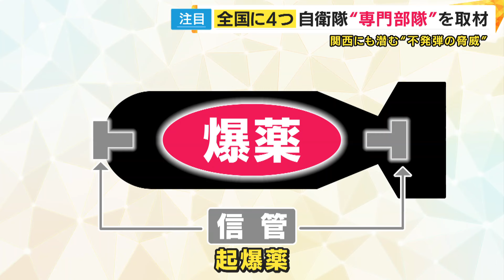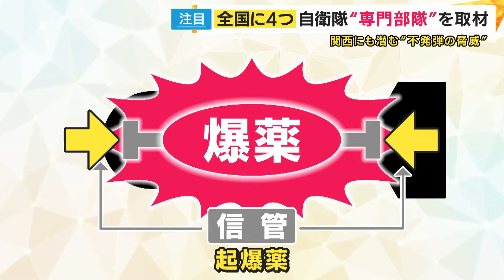【米国製の不発弾が爆発】マンション建設現場にも…空港だけではない不発弾 不発弾の処理には約2500万円ほどの費用が 〈カンテレNEWS〉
今月、宮崎空港で、突然、不発弾が爆発し、あわや大惨事となりました。

いまだ残る不発弾の脅威を知るため、番組では全国に4つしかない、不発弾処理の専門部隊を取材しました。

メインキャスタ―：吉原功兼（月～金）
情報キャスター：竹上萌奈（月～水）・谷元星奈（木・金）
スポーツキャスター：橋本和花子（月曜ランスポ）
リポート：田中友梨奈（月、水）、秦令欧奈（火、木、金）